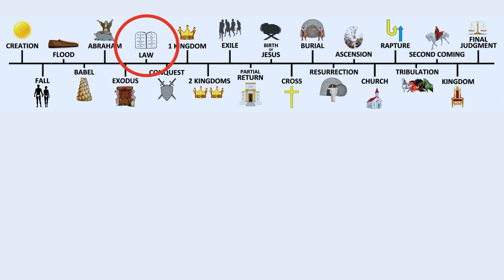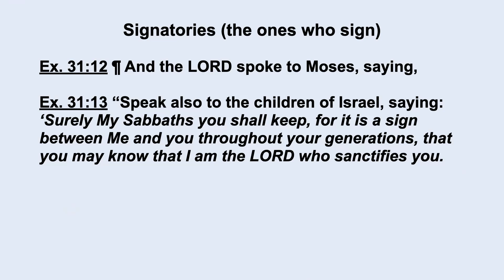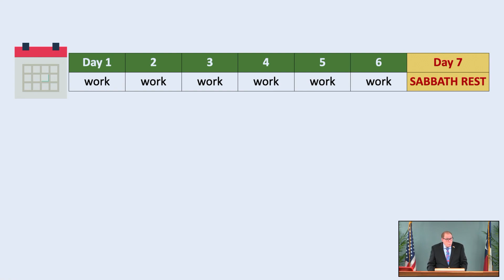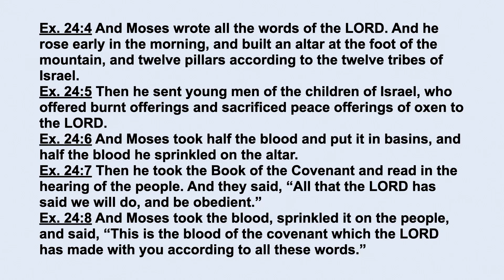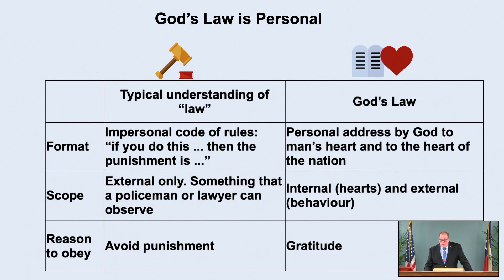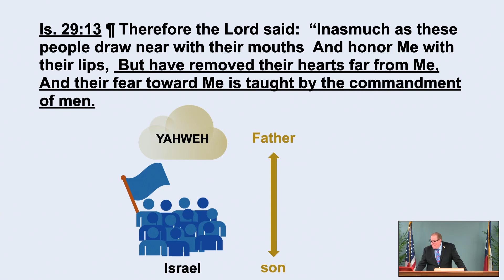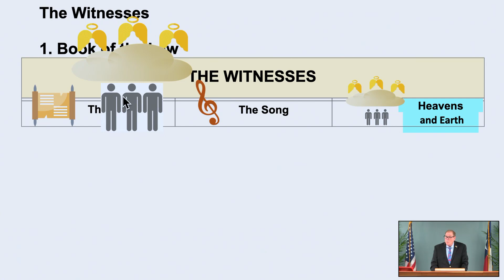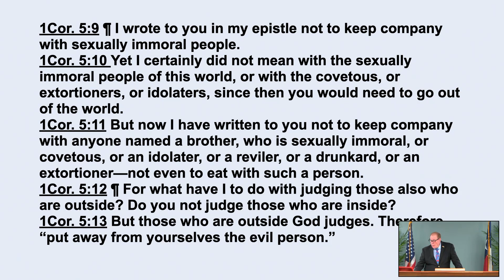Interlocked 13.2-Lesson 13, Part 2: Mount Sinai – The Law; Sabbath, Sacrifice, The Nature of the Law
Mount Sinai – The Law; Sabbath, Sacrifice, The Nature of the Law. March 19, 2024

Was the Law given to the Israelites a harsh list of dos and don’ts? Listen to this message to learn that it was given by a loving Father to His sons to show them how to relate to Him and to others around them. Find out that they were to obey it from their hearts to show their gratitude for what God had done for them and not just to obey it externally. Understand that in the New Testament we are given mandates we are to obey in the same manner.